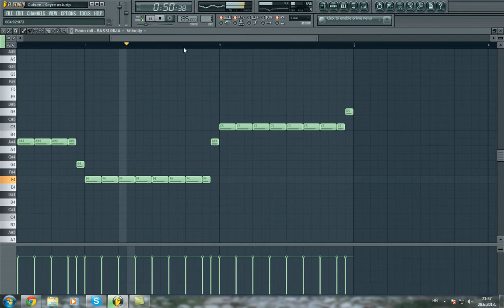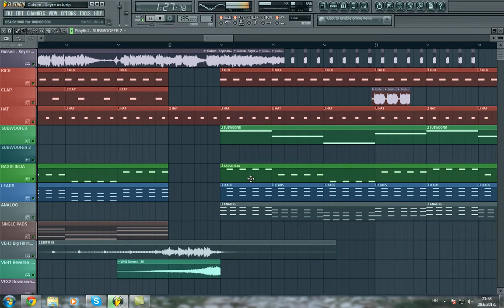Gulsen Seyre dursun ask Demo